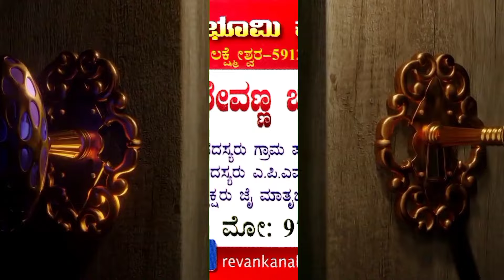ಬರತಿ ಯೆನ್ ಮಾವ ಹಳ್ಳದ ದಂಡೀಗಿ ಚಕ್ಕ ಆಡಕ್ ಡಬಲ್ ಮಿನಿಂಗ್ ಕಾಮೆಡಿ || Rajesh hubali,Revanna laxmeswar kannada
comedy natak

Rajesh hubali